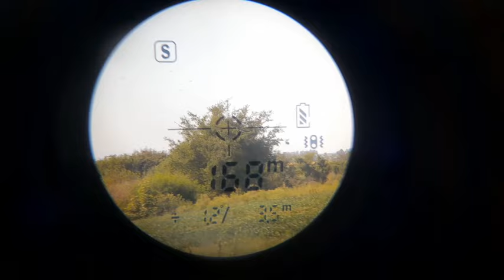Como crescer no YouTube